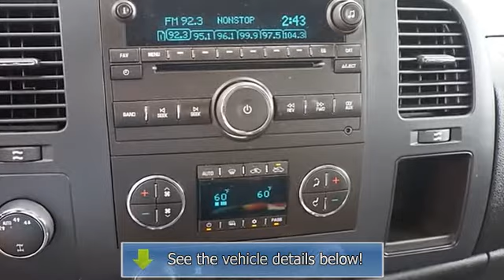2009 Chevrolet Silverado 1500 - Thompson Chrysler Edgewood - Edgewood, MD 21040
For Sale: 2009 Chevrolet Silverado 1500
VIN: 3GCEK23M39G117428
Engine: 8 Cylinder Engine 5.3L/323
Drivetrain: Four Wheel Drive
Transmission: A/T
Mileage: 54,739
Color: Silver Birch Metallic (exterior) Ebony (interior)

Features:
$$ Priced Below the Market $$ Chrome Wheels, 4-Wheel Drive, Satellite Radio, MP3 CD Player, and Cruise Control. NHTSA 5 Star Crash Rating! This Chevrolet Silverado 1500 LT has a great looking Silver Birch Metallic exterior and a Ebony interior! Our pricing is very competitive and our vehicles sell quickly. Please call our Internet Concierge Team to confirm availability and setup a time to drive this Silverado 1500! The Thompson Pre-Owned Superstore is located at 1311 Business Center Way, Edgewood, MD, 21040.